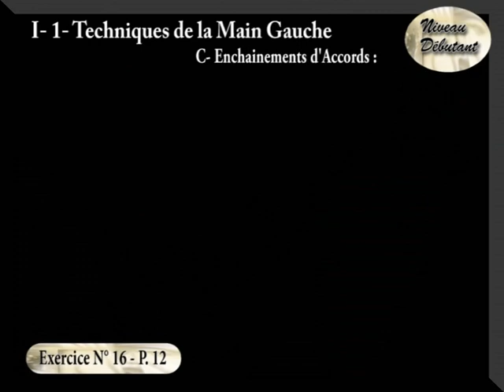SAA# Exercice 16 enchaianement d accords à la guitare